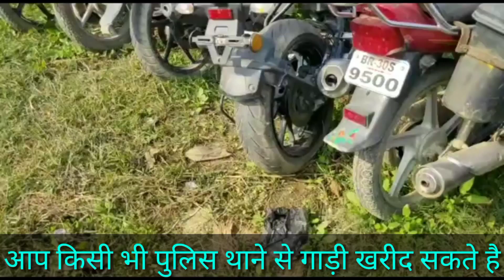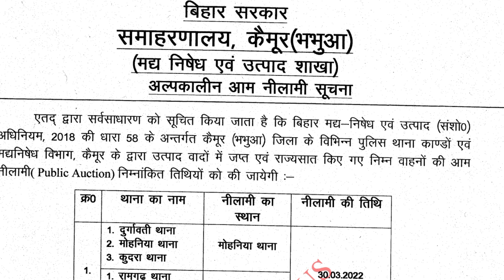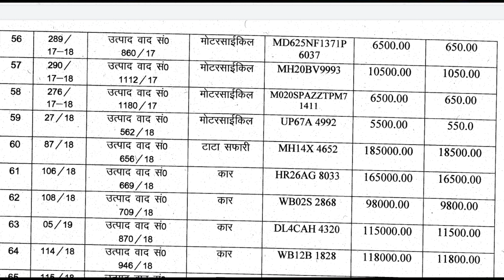भभुआ थाने की Live नीलामी 2022/ शराब के साथ जब्त गाड़ी कैसे खरीदे /bihar public vehicle auction nilami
Bihar

Bihar news

Bihar nilami news

Bihar nilami suchna

buxar se sasta sasta gadi kharide

nilami se sasta sasta gadi kharide

Patna nilami

scrape gadi

nilami scrape gadi

siwan scrape gadi Bihar nilami scrap gadi

nilami se kharide scrape gadiya

kaise kharide scrape gadi

Bihar ujala youtube search me kaise bheje

buxar news

news buxar

buxar nilami gadi new video

sasaram nilami gadi

Saharsa nilami gadi

nilami Saharsa

Saharsa nilami gadi video

nilami video

nilami new video bihar

Bihar nilami video 2022 Aurangabad aurangabad nilami aadi video